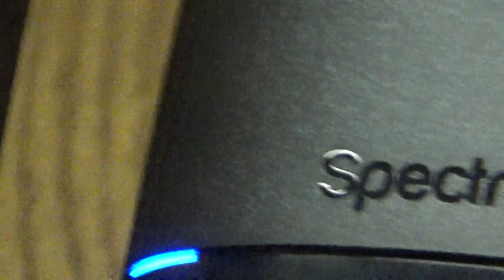we need internet